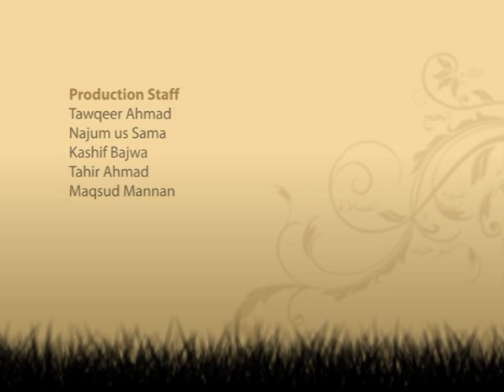Deeni O Fiqahi Masail: Episode 37 (Urdu)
Season 2 of Fiqahi Masail, a discussion programme on issues related to Islamic jurisprudence. Viewers can email their questions and the panel of scholars will answer them in forthcoming episodes.